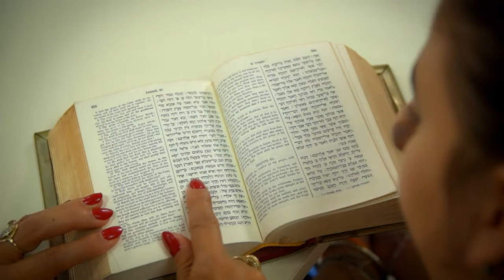המורה של המדינה 2016 - רויטל אפרתי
מחנכת כיתות א'- ב'
קדימה, קרית ביאליק
סרט: ירון לויטה